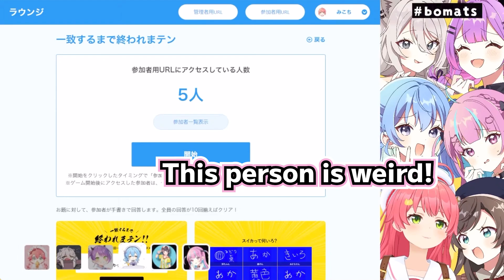Aqua scolds everyone for not responding to her [Hololive Eng Sub]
Sources:
【 GWコラボ 】一致するまで終われまテン！！🌸⚓🚑☄ ♌ 👾【ホロライブ/さくらみこ】